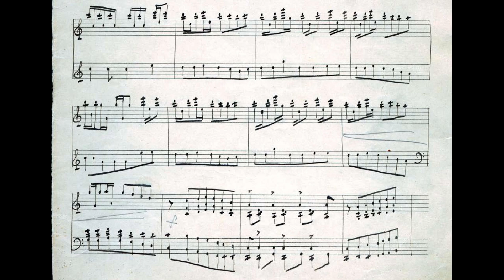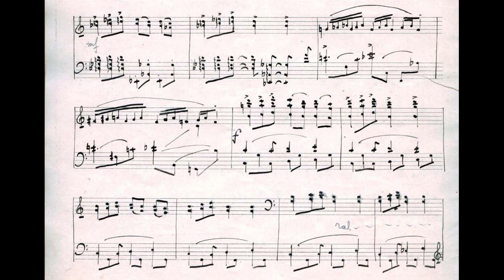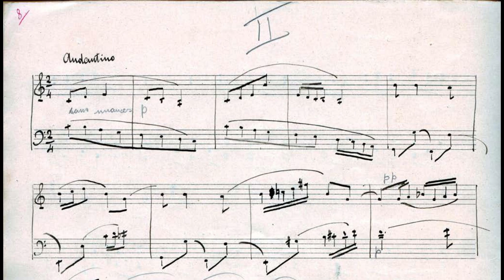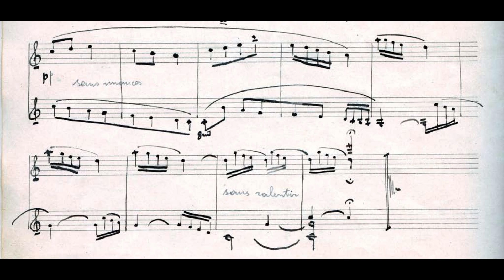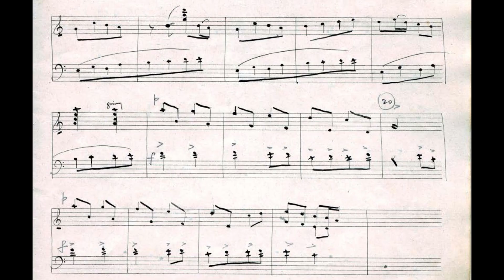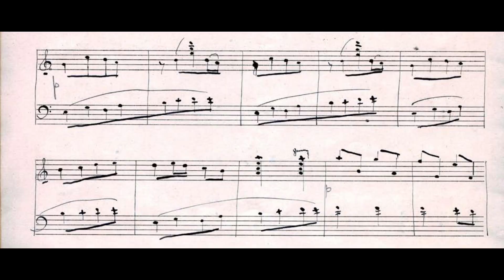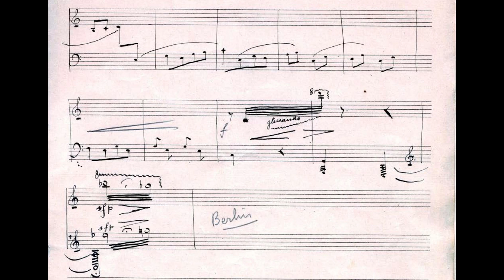Nikos Skalkottas - Greek Suite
Nikos Skalkottas's Greek Suite AK.79a for piano

0:00 - I. Allegretto
2:59 - II. Andantino
4:59 - III. Presto

Performed by Lorenda Ramou, from the album "From Berlin to Athens: Piano Works by Nikos Skalkottas" (BIS Records)